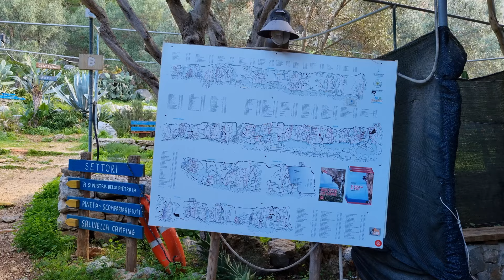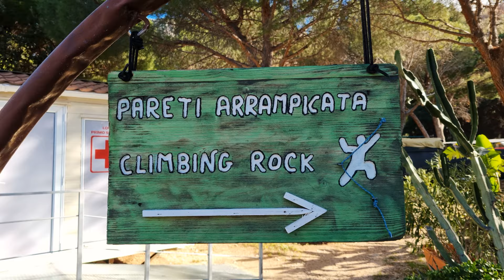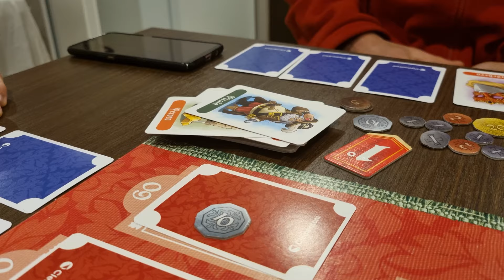Climbing in San Vito Lo Capo, Sicily - Rock Juice episode III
A climbing trip to San Vito Lo Capo 2022/2023.

Crags featured in the video:

*Scogliera Di Salinella South*

*Scogliera Di Salinella North*

*Never Sleeping Wall*

*Lost World*

Routes featured in the video:

*Soundgarden 7c*

*Pipeline 7b+*

*Il Minotauro 7b*

*Tears of Freedom 7a+*

*Bella Sussana 7a*

*Monsun Wedding 7a*

*Yoshimi battles the pink robots 7a*

*Via Rossa 6a+*

*Silent Sleep 6a+*

*Harissa 5b*

*Burning Fat 5a*